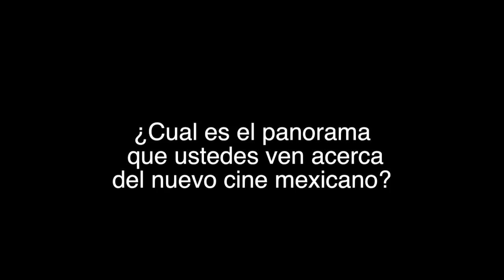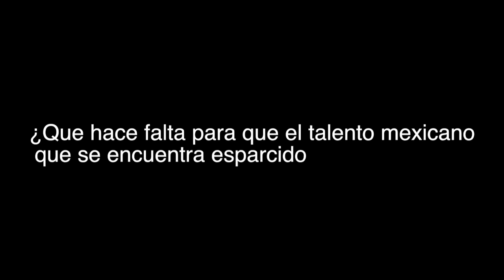Entrevista a Gustavo Sanchez Parra y Diana Lein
Revista Vicio entrevista al actor Gustavo Sánchez Parra y la actriz Diana Lein.